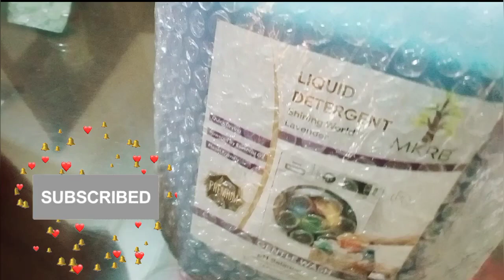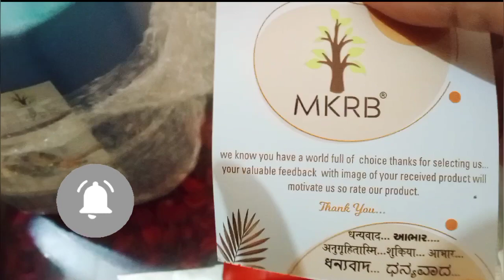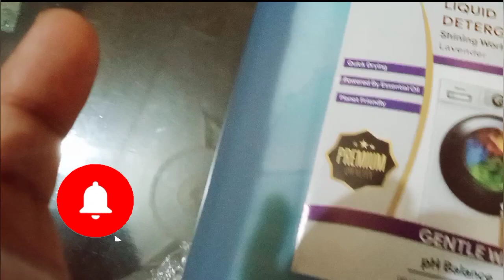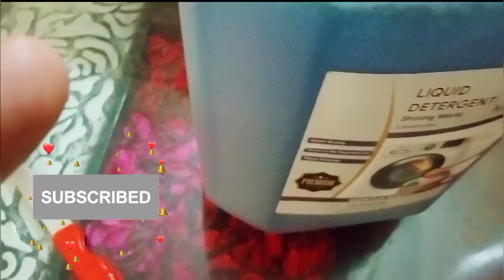Honest Review of Product ll MKRB liquid detergent and floor cleaner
Honest Review of Product  ll   MKRB liquid detergent and floor cleaner || Flipkart || ‎@ravneet555

More Queries
@couple vlog
@randhawa family vlog
@randhawa family and vlogs prank
@randhawa vlogger
@randhawa couple family vlogs
ravneet family vlogs
@family vlogs
@ravneet vlogs @ravneet 555
@couple vlogs